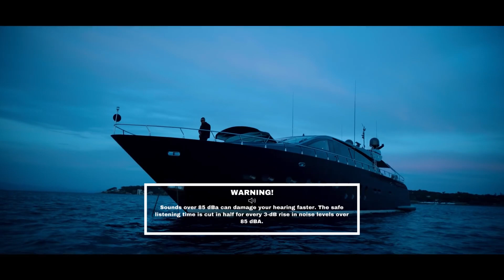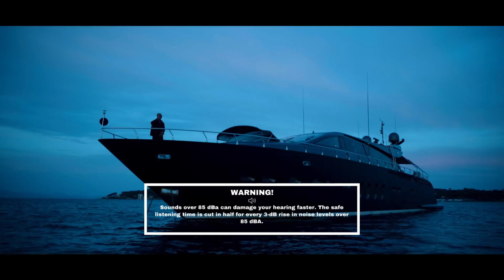FREE| Luciano x Headie One Sample Drill Type Beat „Hostage“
✍ Any questions about Lease , Exclusive Rights and Free Downloads send me on email.

Absolutely ANY USE beats REQUIRE CREDIT IN THE TITLE (prod. 21G). There are NO exceptions. Any social media use of my beats require credit to me IN THE CAPTION @luca_sxh

The free version of this beat is available for subscribers for non-profit (including no monetization) only. This means YouTube or Soundcloud use with NO monetization. The free version of this beat is NOT available for streaming services such as Spotify or Apple Music. For that you will need to purchase the beat.